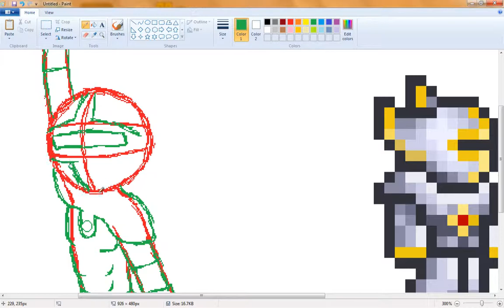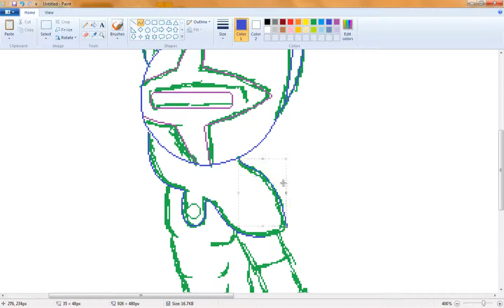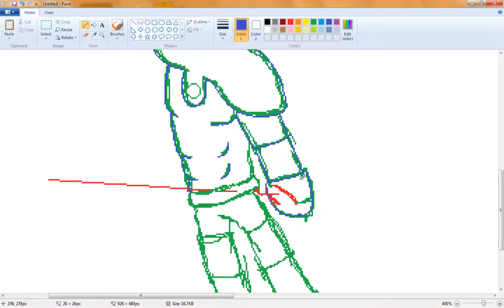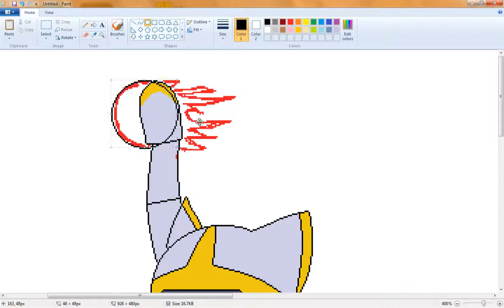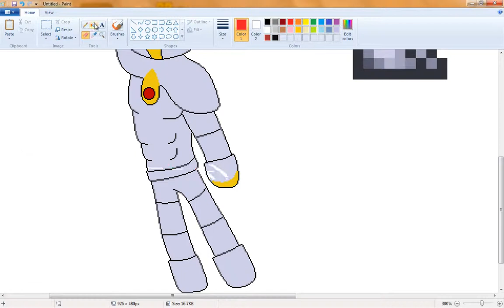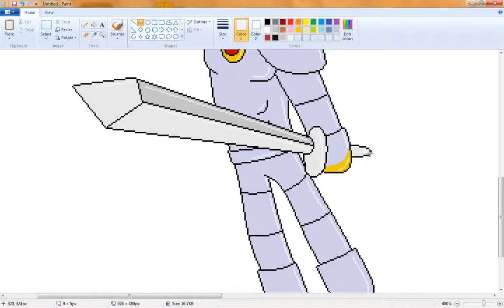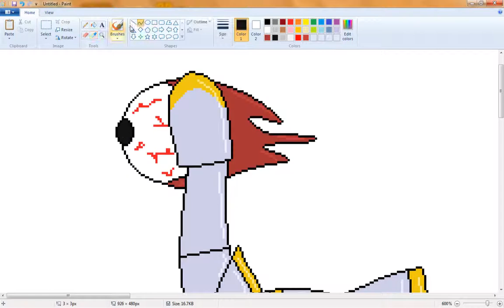Microsoft Paint #2 - Silver Armour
I don't think this one is as good as the first but I like it:)